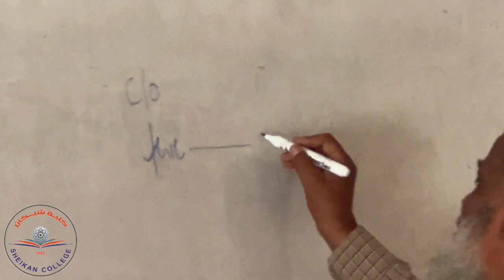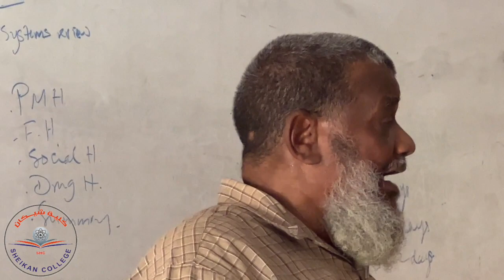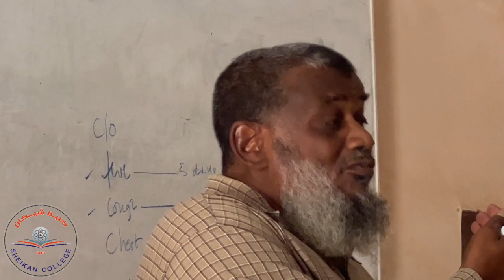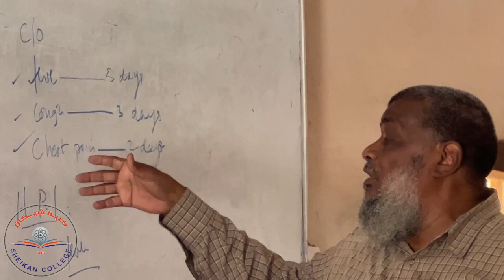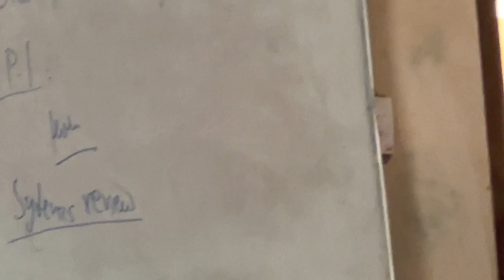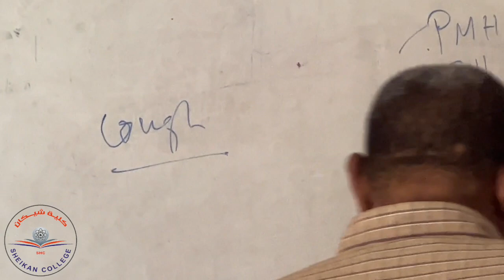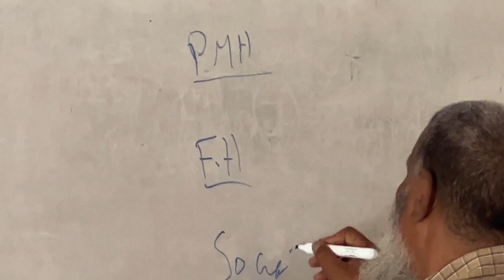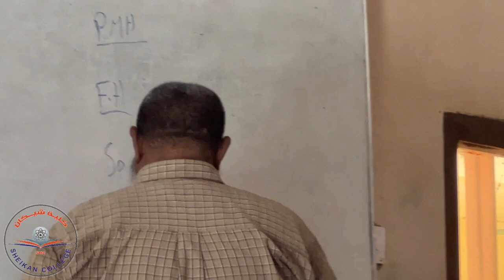History Taking Lecture 2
Professor Abdelsalam M. Hamad Elfaki. D. Dean Sheikan College